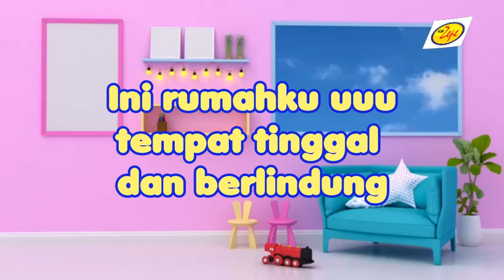Lagu Anak PAUD Tema Lingkunganku / Rumah / Kebutuhanku: INI RUMAHKU - Musik | Papan, Tempat Tinggal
DOWNLOAD GRATIS - LEMBAR KERJA ANAK TEMA RUMAHKU
Unduh dengan cara klik link di bawah ini:
1. LEMBAR KERJA ANAK TEMA RUMAHKU 1

2. LEMBAR KERJA ANAK TEMA RUMAHKU 2

3. LEMBAR KERJA ANAK TEMA RUMAHKU 3

4. LEMBAR KERJA ANAK TEMA RUMAHKU 4

5. LEMBAR KERJA ANAK TEMA RUMAHKU 5

6. LEMBAR KERJA ANAK TEMA RUMAHKU 6

Lagu Anak Indonesia ini belajar tentang manfaat rumah. Bisa digunakan sebagai media mengajar dan belajar tema lingkunganku dengan subtema rumahku. Semoga anak Indonesia semakin mengenal apa manfaat rumah, dan tau cara merawat rumah, setelah menyanyikan lagu ini.

Syair lagu "INI RUMAHKU"
Ini rumahku uuu
tempat tinggal
dan berlindung

dari cuaca panas
dari hawa dingin
ku jadi aman
spanjang waktu

ku jadi nyaman
spanjang waktu